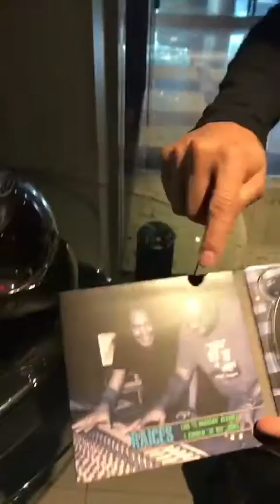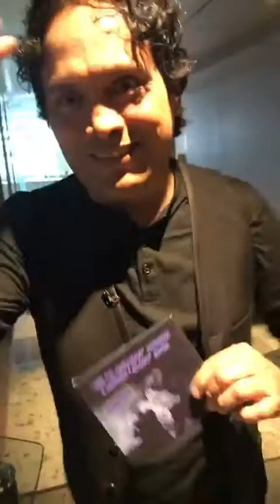EL HARAGÁN Entrevista 2016